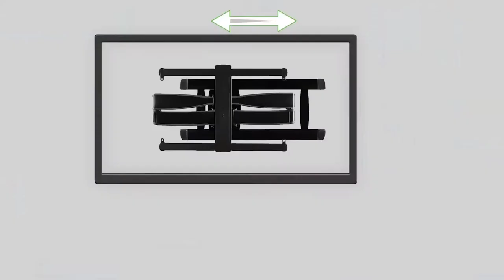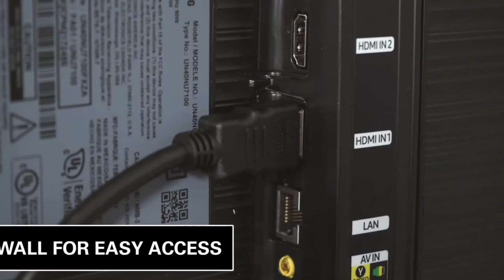Top 5 Best TV Wall Mounts In 2021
1.  Vogel's Full-Motion TV wall mounts

2. SANUS VLF728 TV Wall Mount

3. VIVO MM070 Steel Electric TV Wall Mount

4. Sanus VMF720 Premium Full Motion TV Wall Mount

5. VIVO MOUNT-CR70C Corner tv wall mount